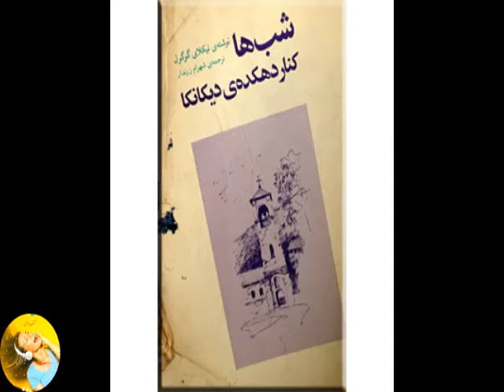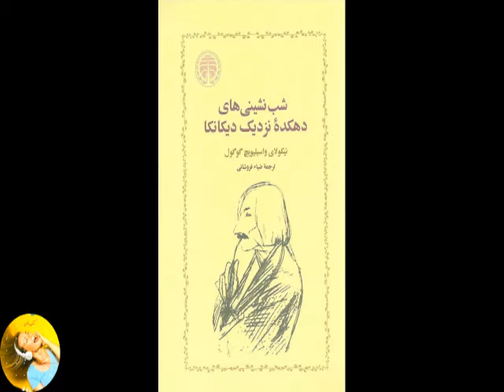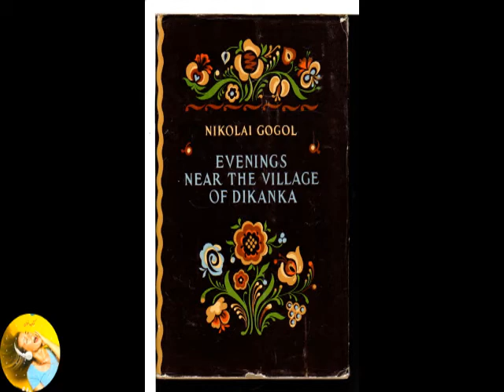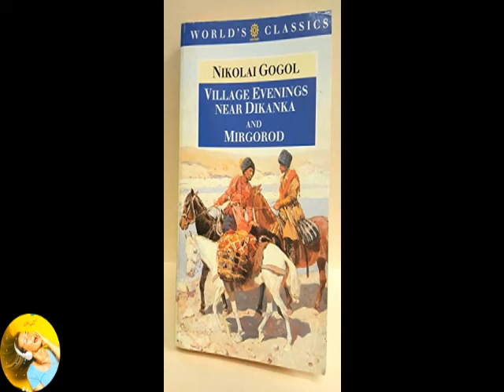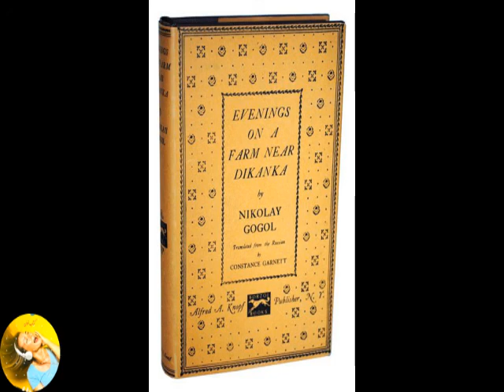کتاب صوتی عصرها در مزرعه دیکانکا اثر نیکلای گوگول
به منظور اطلاع از اضافه شدن کتابهای جدید، در کانال ما عضو شوید

جوانی به نام لوکو که پسر کدخداست، قصد دارد با هانا (دختر ۱۷ ساله‌ای که نامزدش است) عروسی کند؛ اما پدرش با این اتفاق چندان موافق نیست.

روزی لوکو، ساز در دست، به دیدن نامزدش (هانا) که در کلبه‌ای قدیمی زندگی می‌کند، می‌رود. لوکو با نواختن ساز سعی دارد هانا را از حضور خود باخبر سازد. هانا با شنیدن ساز ترسیده، به اطرافش نگاه می‌کند و متوجه حضور لوکو می‌شود. او با دیدن لوکو از وی سؤال می‌کند که با پدرش حرف زده است یا نه. لوکو نیز برایش تعریف می‌کند که با پدرش صحبت کرده و به او گفته که قصد عروسی با هانا را دارد، اما پدر خود را به نشنیدن زده است. لوکو به هانا اطمینان می دهد که پدرش را راضی خواهد کرد. ساعتی بعد که لوکو هانا را ترک می‌کند، متوجه می‌شود که در آن حوالی پدرش مشغول صحبت کردن با هاناست و کدخدا قصد دارد هانا را برای خود خواستگاری کند. پسر آزرده خاطر نزد دوستانش می‌رود و تصمیم می‌گیرند کدخدا را بیازارند...
نیکولای واسیلی‌یویچ گوگول، در ۲۱ مارس ۱۸۰۹ در ایالت «پولتاوا»ی اوکراین در خانواده‌ای ملاک به دنیا آمد. او بیش از ۱۰۰۰ هکتار زمین و نزدیک به ۴۰۰ ملک خانوادگی داشت. پدر گوگول مردی تحصیل‌کرده و خوش‌قریحه بود که اشعار، نمایش‎نامه‎‌ها و قطعاتی کمدی در اوکراین از خود به یادگار گذاشته بود. گوگول قدم‎های اولیه‎ی نوشتن را در دبیرستان برداشت. وی پس از پایان دبیرستان به امید یافتن شغلی مناسب به پیترزبورگ رفت، اما فقط توانست به عنوان کارمندی ساده در آن‌جا مشغول به کار شود و همراه با کار در پست‎های دون‌پایه‎ی دولتی، گه‌گاه نیز چیزهایی می‌نوشت.
گوگول در سال ۱۸۳۱ برای نخستین بار با الکساندر پوشکین دیدار کرد و تا زمان مرگ، دوستی این دو نویسنده ادامه یافت. تاثیر این رابطه در اثر «افسانه‎های دیکانکا»، برگرفته از فولکلور اوکراین، مشهود است.

این کتاب آمیزه ای از رمانتیک و واقع گراست و باورهای مردم اوکراین را در قالبی داستانی روایت می کند

کتاب مرجع
Evenings on a Farm Near Dikanka - 1831
Author: Nikolai Gogol
Genre: Fiction